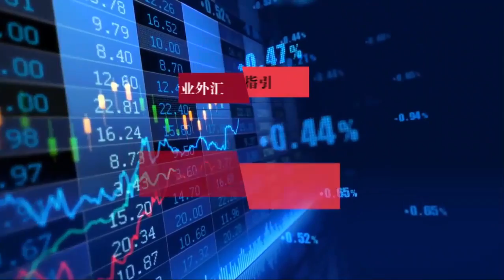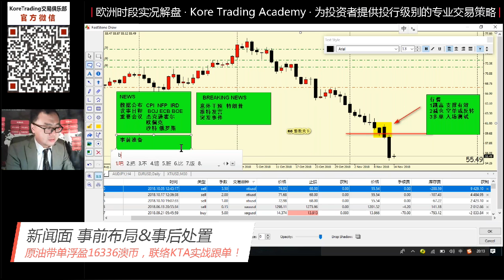新闻面 事前布局&事后处置(KTA 1114 欧盘精选）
KoreTrading交易俱乐部每日北京时间下午12-1点、5-6点与7-8点准时为投资人带来实况解盘服务，解盘内容包含货币兑技术分析与在线喊单，添加小助手可申请免费试听，详情请加下方微信号进行咨询。

欧洲盘解盘主讲人简介： 郭凯 Kevin Guo
KoreTrading金融学院院长暨创始人，
澳大利亚证券公司金融衍生品市场交易总监，
CFAA注册金融分析师协会认证会员，
金牌澳洲外汇投资顾问（RG146）执照，

欢迎添加客服小助手微信号：KTA123KTA，与我们取得联系，获取交易一手资讯！